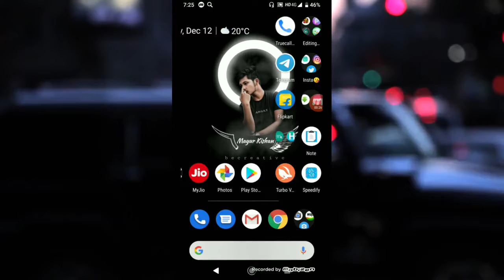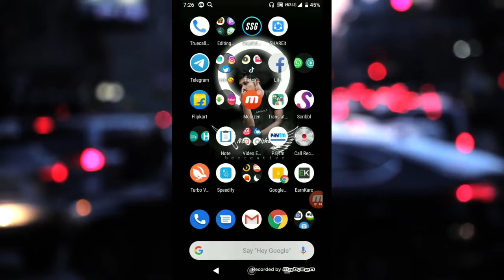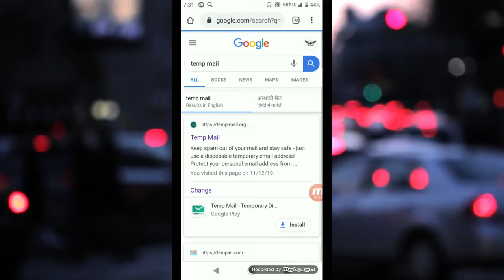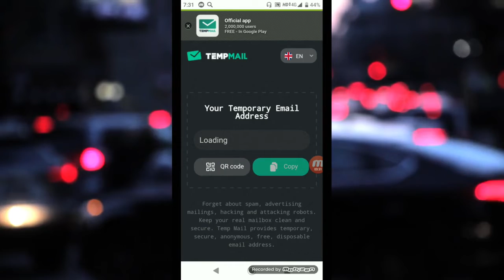How To Add Colourful Border And Blue Tick On Instagram | how to add border to Instagram photo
hyy guys so aaj ki es video me mai aapke sath share karne ja ja rha hu instagram ki tranding colourful border dp ke bare me jo abhi sabhi koi use kar rhe h. wo aap v lga kar aapne instagram account ko proffesional bana sakte h.

▁ ▂ ▄ 🌐 Social media 🌐▄ ▂ ▁

Telegram:- Har roj Kuch nya

• Queries Solved -

1) How To Add Colourful Circle On Instagram Dp
2) How To Add Colourful Circle On Instagram Profile Picture
3) How To Add Circle On Instagram Stories
4) How To Add Colourful Circle On Instagram Stories
5) How To Add Rainbow Circle On Instagram Post
6) How To Add Rainbow Circle On Instagram Story
7) How To Get Blue Tick On Instagram Profile Picture
8) How To Add Blue Tick On Instagram Profile Picture/DPDisclaimer -